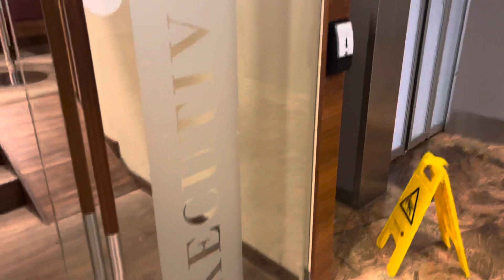ที่พักในสวิตเซอร์แลนด์HILTON ZURICH SWITZERLAND LOUNGEโรงแรมฮิวตันแอร์พอร์ตซูริค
เก็บผลไม้ป่าฟินแลนด์ต้องแข็งแรง,รู้แหล่งถึงจะได้เงินเยอะมีทั้งข้อดี,ข้อเสียBLUEBERRIES FINLAND

HILTON ZÜRICH AIRPORT SWITZERLAND , LOUNGE FOR DIAMOND& GOLD MEMBER , HILTON H HORNOR ดีมากใกล้สนามบิน สวยงาม บรรยากาศดี อาหารอร่อย บริการดีมาก สะอาด ระดับคุณภาพดีด้วย